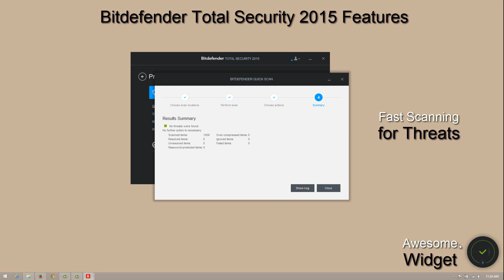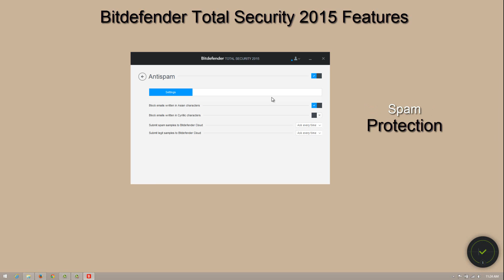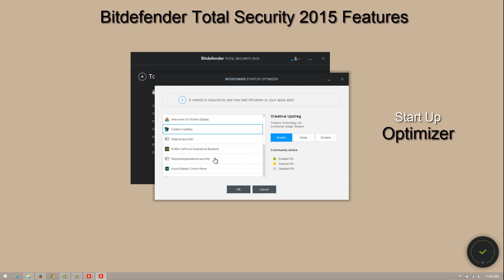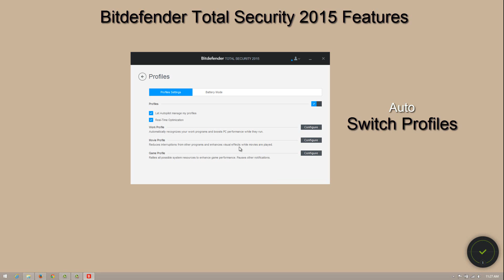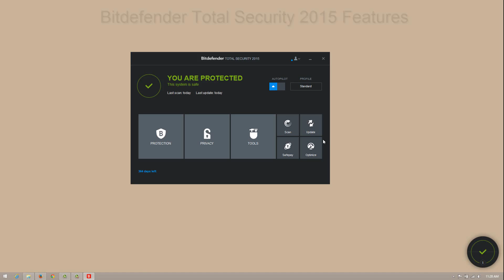Bitdefender Total Security 2016 Discount Coupon Code: $44.97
Special Price for 1 Year 3 PC's
Bitdefender Total Security 2016 Discount Coupon Code is provided by Dealarious.com. It gives 80% discount. Hence you can avail it at just $19.95. Official price is $89.95. Lowest and best price for Bitdefender Total Security 2016.

Lowest price License is valid for up to 3 PC with 1 Year Validity. there is also 30% and above discount using Bitdefender Total Security 2016 Coupon Code on other variations like 1PC/5PCs/10PCs and for period of 1/2/3 Years.

Bitdefender Total Security 2016 Features:

    1. Bitdefender OneClick Security™
    2. Antivirus and Anti-spyware. Bitdefender Autopilot™
    3. No Impact on Performance. Bitdefender Photon™
    4. Quick Vulnerability Scanner
    5. Safe Online Banking and Shopping
    6. Wallet. One-Step Payments
    7. Security Report
    8. Secure Browsing. Privacy Protection. Two-Way Firewall
    9. Parental Control.
    10. Cloud Antispam
    11. Secure Online Storage. Bitdefender Safebox™
    12. Device Anti-Theft
    13. File Encryption
    14. Bitdefender Central Account
    15. Ransomeware Protection

The above features have been improved in Bitdefender Total Security 2016 to perform quickly and smoothly. There are 5 unique new feature inclusion which includes:
    1) Work, Movie & Game profile: These profiles define how Bitdefender works. It can auto detect and switch profiles according to your systems present load.

    2) Startup Manager: Now you can easily manage your startup applications which are slowing down your PC boot.

   3) OneClick Maintenance: Clean browser Cache, Junk files and registry errors with just one click. Save time and keep your system running smooth.

   4) Ransomeware Protection: Protect all sensitive data from getting locked by Ransomeware.

With Bitdefender Total Security 2016 Coupon Code you can get all these features and protect your PC at a much cheaper price.

Where Will I find Bitdefender Total Security 2016 Coupon Code?

Go to Dealarious store by the link given in description. Once you land on the coupon page, copy given Bitdefender Total Security 2016 coupon code. Go ahead to checkout and apply the coupon code.

You will see a discount of 80% with this Bitdefender Total Security 2016 coupon code.

Note: The Bitdefender Total Security 2016 discount coupon code is valid only on Dealarious.com, The online Mega Coupon Store.

Topics:

Bitdefender Total Security 2016 Coupon Code,
Bitdefender Total Security 2016 Coupon,
Bitdefender Total Security 2016 Discounts,
Bitdefender Total Security 2016 Discount codes,
Bitdefender Total Security 2016 cheap price